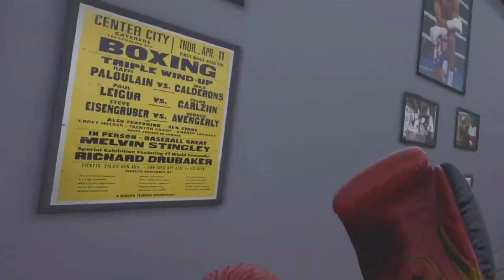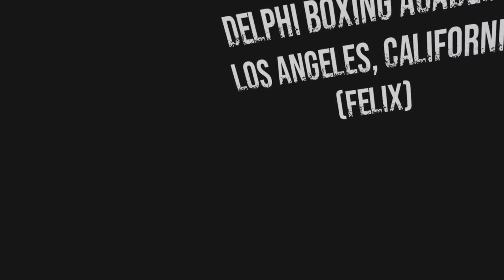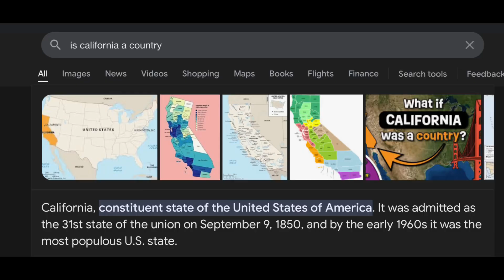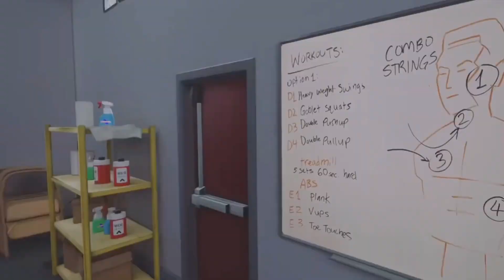IM HIM! (CREED RISE TO GLORY) - (PART 2 - LEGACY)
They should not have gotten me in boxing bro.. cuz I’m him.(CAP)